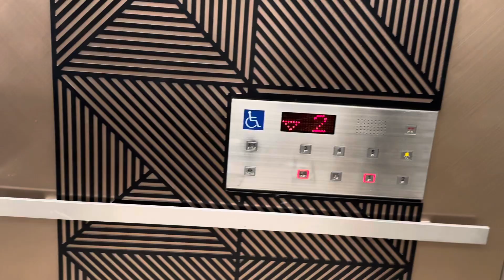( Main Lift Lobby F ) 3 TOSHIBA Elevators @Sunway Carnival Mall, Seberang Jaya, Penang, Malaysia.